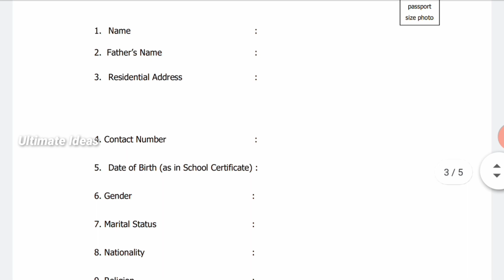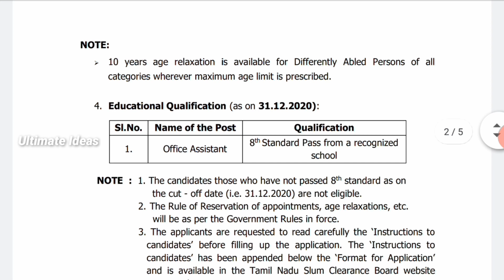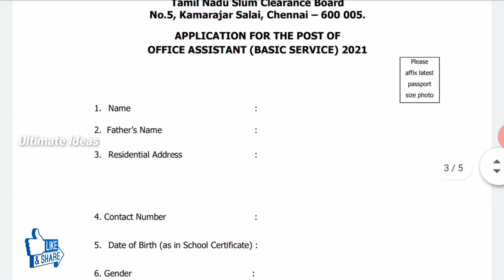தமிழ்நாடு அரசு TNSCB துறையில் வேலைவாய்ப்பு//8th Pass//No Exam//Government Jobs//TAMIL..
In This Video தமிழ்நாடு அரசு TNSCB துறையில் வேலைவாய்ப்பு..